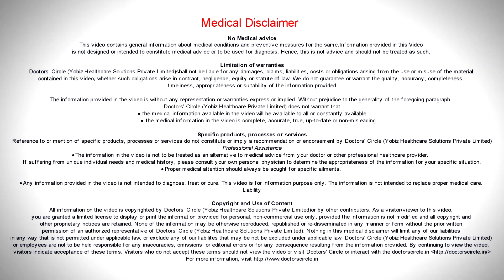Does Ocular Melanosis affect iris? - Dr. Sriram Ramalingam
Ocular melanosis is pigmentation in the eye. It is usually unilateral.  This is genetic predisposition the  white  part of the eye , which is called  as sclera  can cause  patchy white pigmentations. This pigmentations  can even affect the iris  and the other  structures of  the  body and  it can affect other  structures  of the eye and it is called as  nevus of  ota. Because of the increased pigmentation. It is seen in the Asian  population. There is the development of something called as the pigmental glaucoma. Pigmentary  glaucoma is a  condition where  the pressure in the  eye  increases  because  of  increased  ocular  pigmentation, which goes and blocks the trabecular  meshwork  or the  drainage channels of the eye and lead to increase  in  pressure. Occasionally these patients  may be associated with a tumor  inside  called  the ocular  melanomas. So the increased pigmentation in the eye may be associated with increased pigmentation of the iris.  So there may be a  difference in the  colour of both the eyes. The eye with the black pigmentation may be darker  than the other  eye. So ocular melanosis or melanosis oculi may be associated with other  conditions. So one  needs to have a  thorough eye  examination including intraocular pressure checkup in patients who have got  increased pigmentations in the eye.